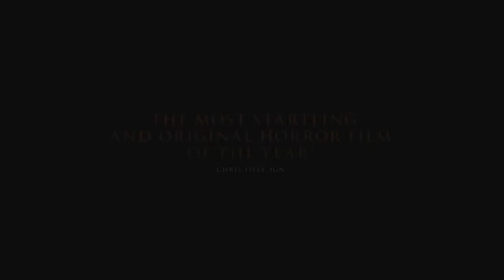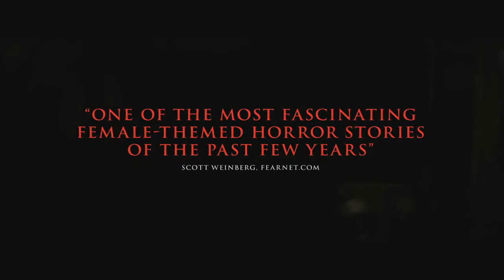American Mary (2012) | Trailer | Katharine Isabelle | Antonio Cupo | Tristan Risk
The allure of easy money sends Mary Mason, a medical student, into the world of underground surgeries which ends up leaving more marks on her than her so called "freakish" clients.

Directors: Jen Soska, Sylvia Soska
Writers: Jen Soska, Sylvia Soska
Stars: Katharine Isabelle, Antonio Cupo, Tristan Risk